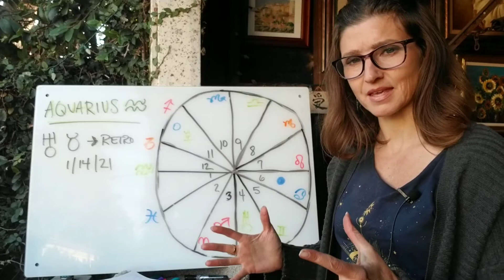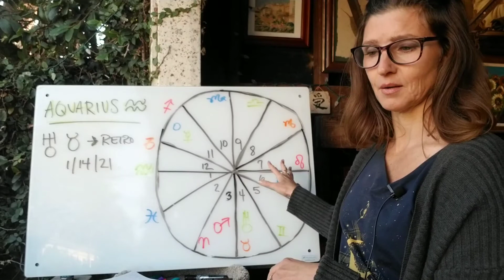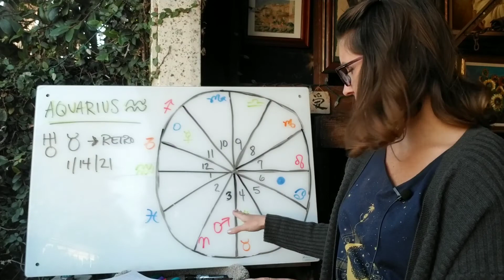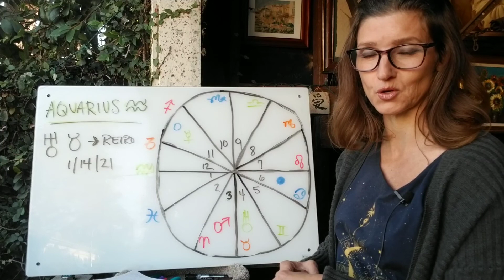Aquarius Horoscope December 2020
Dear Aquarius the Water Bearer, your Ruler Uranus, the Planet of Change, the God of the Sky and the Heavens, is retrograde in Taurus until January 14th, 2021.  You have so much going on in the years to come dear Aquarius, I am so excited for you!  First, let’s talk about your ruler Uranus, he wants you to review what changes need to take place in your home and domestic life.  You know how he works Aquarius, unpredictably, original, future propulsion, unique, who knows what you’ll get when it comes to home over the next 5 years and he is just getting started!  Until January 14th, use that intellect of yours to review family, parents, the early years, the later years, security, feminine energy, after he goes direct, you can make updates to your domestic world.  Now, let’s move onto Saturn and Jupiter.  You will be hosting these two planets for the next year!  Saturn is your co-ruler and will be moving into your sign on December 15th.  From March 21st until July 1st, we got a little view of what his energy will be focused on while you host him.  Humanitarianism, social awareness, institutions, future technology, future science and this is what the government is going to be working with for 2.5 years...until March 7th, 2023.  We can really make advancements with sustainability with the government's help and you may be getting involved, as the intellectual rebel you are, to make us Earthlings move forward into the future.  Pick an area that is about social awareness that you want to be involved with and you can really make a difference as this is what you identify with.  Jupiter, the Planet of Luck, will be in your sign for a year.  It is a wonderful time as you are hosting this planet of luck, opportunity, optimism, fortune, success, generosity, wealth, big thinking, big picture, expanding!  Wow, take this energy for you, your identity, your drive, your ambition, your purpose, your direction and your life energy force!  You will be in your element with you hosting these two big heavy planets that can really make the changes we need to evolve.  Be the water bearer that you are and travel the world!  Let’s Follow the Planets…